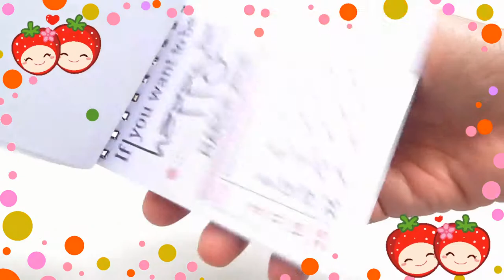Happy Mail | Unboxing | Curly Twirly PH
Hi everyone! Here's my unboxing video of my happy mail from Curly Twirly PH.